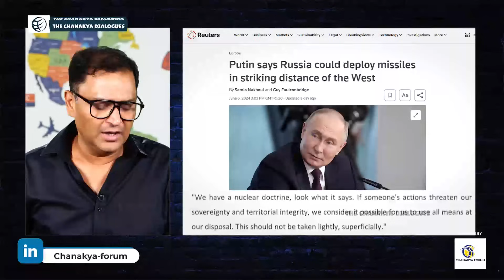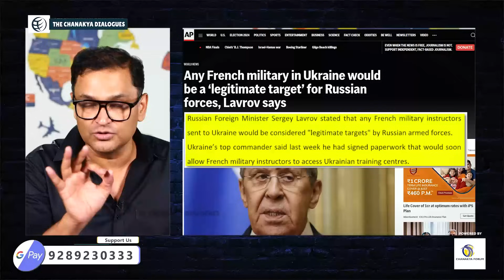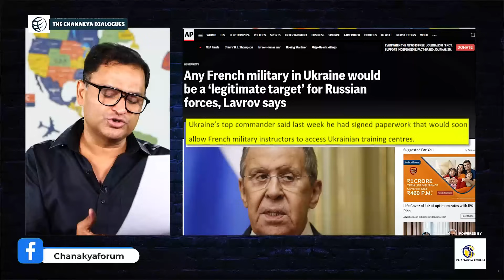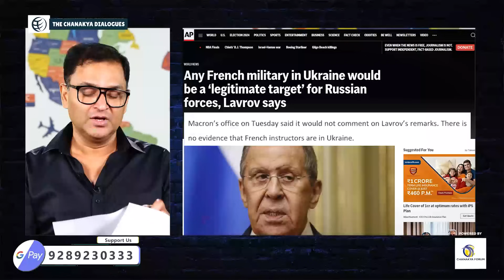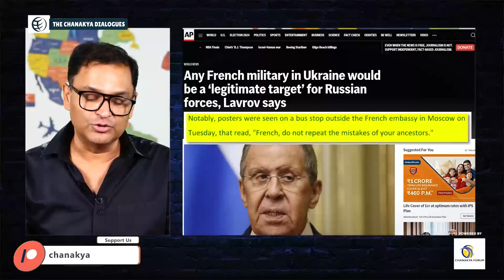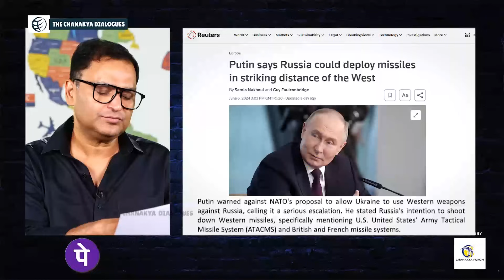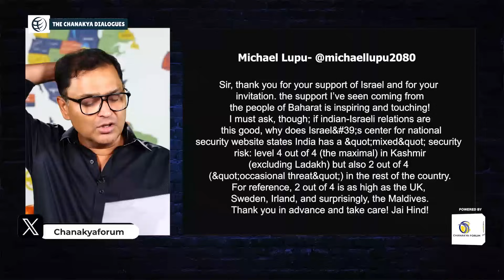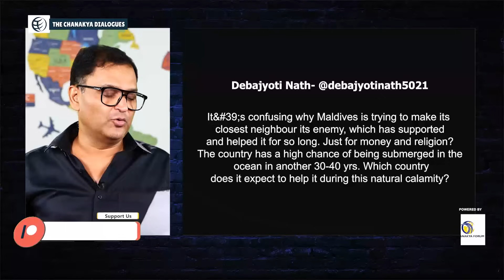Russia Threaten US with Strikes amid conflict with Ukraine | Major Gaurav Arya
Russian President Vladimir Putin vows to position missiles within striking range of the U.S. and Europe if Ukraine gets long-range Western weapons. Speaking at the St. Petersburg Economic Forum, Putin warned of nuclear weapon use if Russia's sovereignty is at risk. Russian FM Lavrov declared French military instructors in Ukraine as "legitimate targets." This comes as the U.S. greenlights Ukraine to use certain U.S. weapons against Russia.

Russian President Vladimir Putin, Russia Ukraine, Zelensky, Emmanuel Macron, St. Petersburg Economic Forum, Joe Biden, USA on Russia, Major Gaurav Arya, The Chanakya Dialogues,